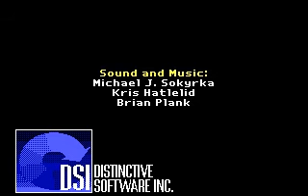4d Sports Boxing (Dos PC) Intro & Demo / Distinctive Software, Inc. / 1991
4-D Boxing

 leaves behind any pretences of being a pure arcade game based on boxing, and aims to recreate
the sport in full detail. The graphics engine allows for multiple camera angles and viewpoints, and
considerably detailed visuals. These required more advanced hardware than was common at the
time, but a stick-figure mode was included as a compromise. The moves on offer include all the
uppercuts and hooks of a real fight, and the players are designed to move realistically to
implement them.

You progress through the game by taking on a succession of increasingly difficult fighters, and
get to train your boxer in between. Advanced action replays are included as well, so you can
review all that happened.